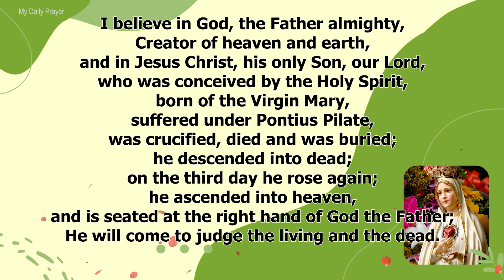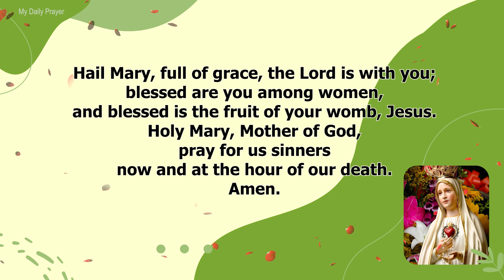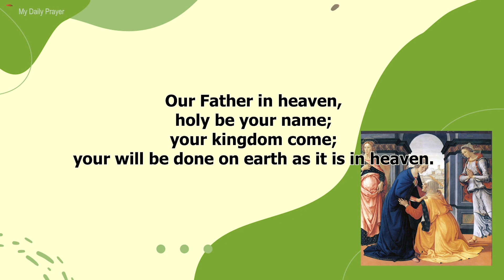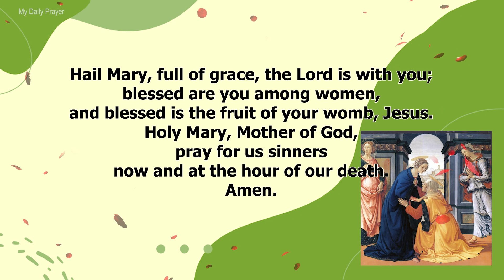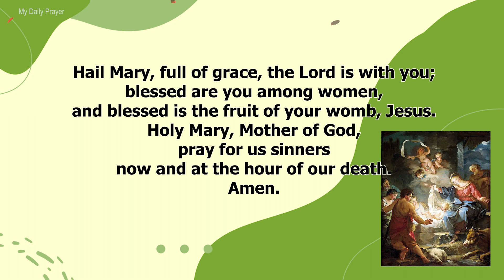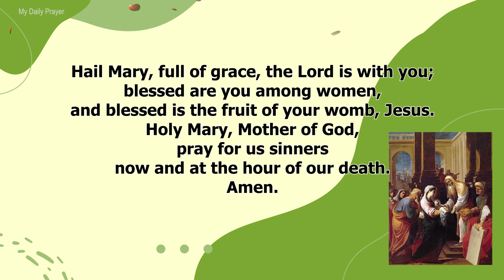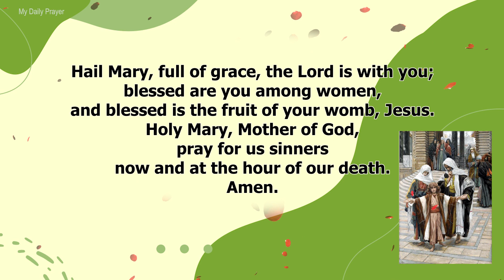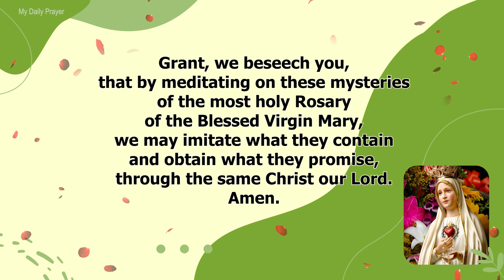TODAY HOLY ROSARY: JOYFUL MYSTERIES, ROSARY SATURDAY 🌹 JULY 9, 2022 🌹 MY DAILY PRAYER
In Today Holy Rosary, we are contemplating the Joyful Mysteries. Pray the Rosary every day in honor of Our Lady of the Rosary to obtain peace in the world.The Holy Rosary is considered a perfect prayer because within it lies the awesome story of our salvation. The Rosary is an important devotion that honors Mary while focusing on the events in the life of Jesus Christ